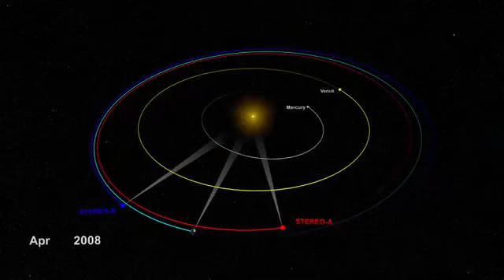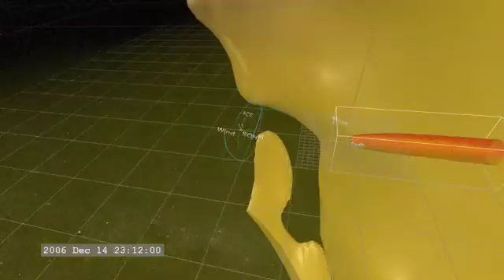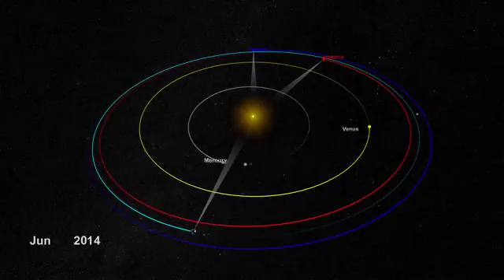trehmernoe-video-solnca-nibiru.m4v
Информационный ролик НАСА об исследованиях Солнца. Указаны траектории движения солнечных обсерваторий по гелиосферной орбите. Рассказывается о пользе работы лабораторий STEREO и магнитном влиянии Солнца на Землю. В конце ролика также находится снятое SOHO видео, на котором якобы запечатлена планета Нибиру. Этим же роликом мы опровергаем этот факт, поскольку, судя по орбитам планет, рядом с Солнцем - обычные Меркурий и Венера.
Видео любезно предоставлено NASA и сайтом фантастического проекта "Нибиру. Пробуждение"